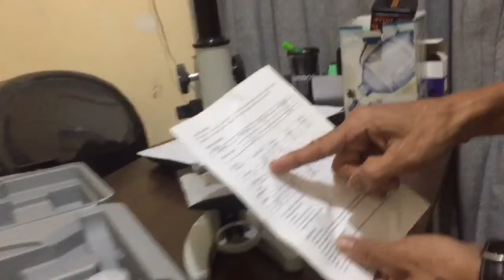TUTORIAL CARA MENGGUNAKAN MIKROSKOP MONOKULER ~ Microskope Cahaya xsp-12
karyadimedika milroskopexsp12 microskopelistrik # Tutorial cara menggunakan mikroskope Monokuler,Mucroskope cahaya xsp-12.Mikroskop listrik , Microscope xsp-12 adalah microscope biologis dengan kemampuan pembesaran maximum 500x.Microskope cahaya , Dilengkapi dgn 3lensa eye piece pembesaran 5x,10x,dan 12.5x. Kualitas terbaik u/praktek Labolatorium,training para siswa2. Jenis microscope optik,lensa mata huygens H10x,-H12.5x. Lensa objektif 4xper0.10,10xper0.25,40xS per0.65. stage 110mmx120mm,diafragma 5diafragma disk aperture.